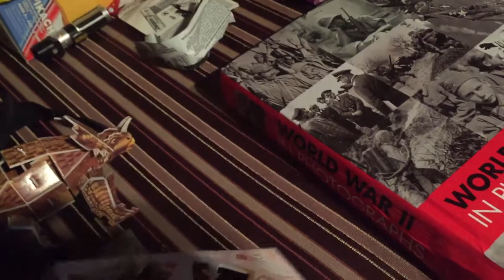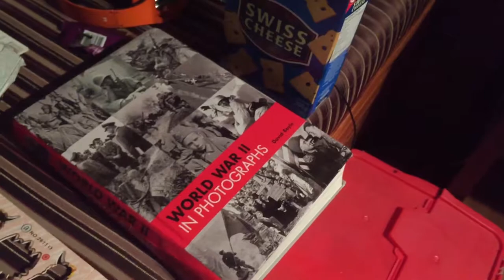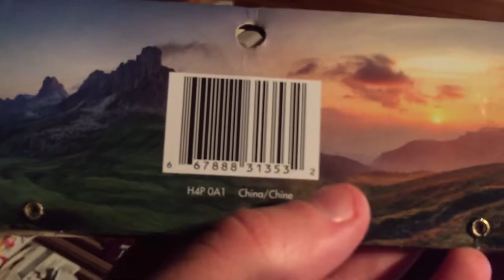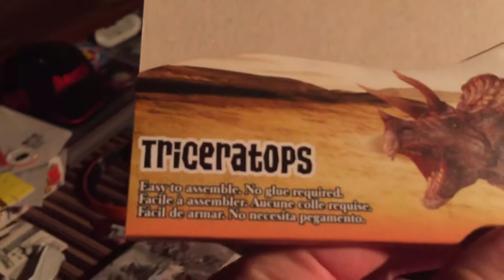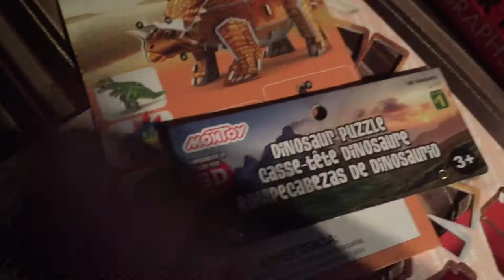3D Dinosaur puzzle it’s only 1$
Gets. 5 out of 5 and qulty a 1 out of 5 Mon toy copryed agan from cleubu again